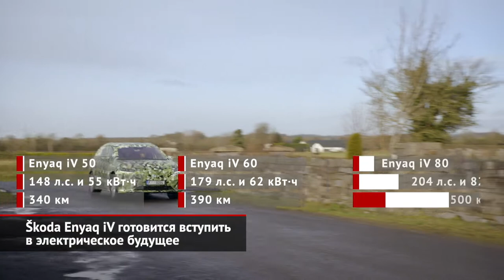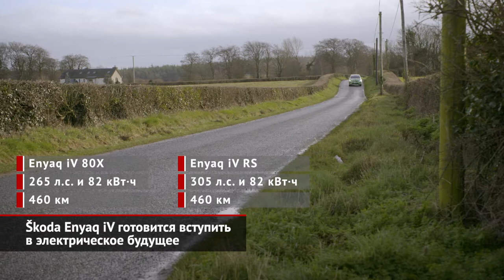Škoda Enyaq iV готовится вступить в электрическое будущее | Новости с колёс №896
Весной прошлого года на Женевском автосалоне Шкода представила концепт-кар Vision iV. Теперь этот проект готовится обрести серийное воплощение. Конвейерной версией шоу-кара станет электрический кроссовер Эниак. Как стало модным среди производителей, перед официальной премьерой чешская марка опубликовала основные технические подробности.